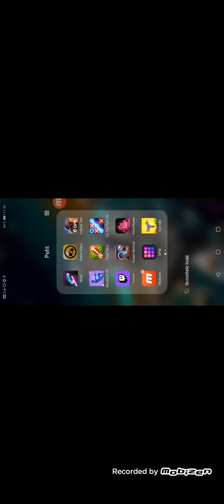Brawl stars box opnening#1